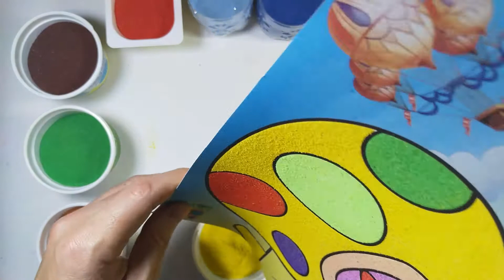Tô màu tranh cát Cây nấm khổng lồ - Раскраски гигантских грибов - विशाल मशरूम की रंगीन तस्वीरें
Giúp các bạn tô màu bức tranh đẹp. đó là tranh Cây nấm khổng lồ.
आपको एक सुंदर चित्र पेंट करने में मदद करता है। यह विशाल मशरूम पेंटिंग है।